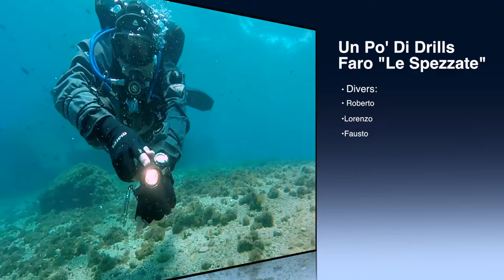Drills HD 1080p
Un po' di drills non fanno mai male soprattutto quando si fanno negli splendidi fondali dello Stretto di Messina